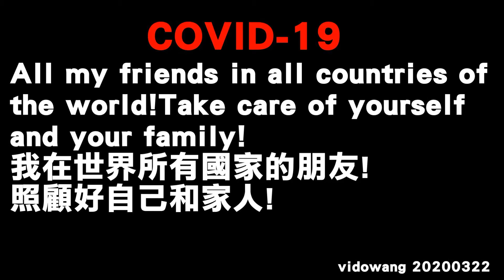20201004 vidowang 非洲堇之胡說八道 92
一起來種花修身養性.騎單車強健體魄..